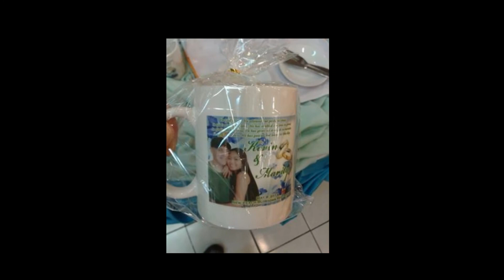Photo slideshow You Are The Love Of My Life George Benson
HAPPY WEDDING SIS... GOD BLESS...